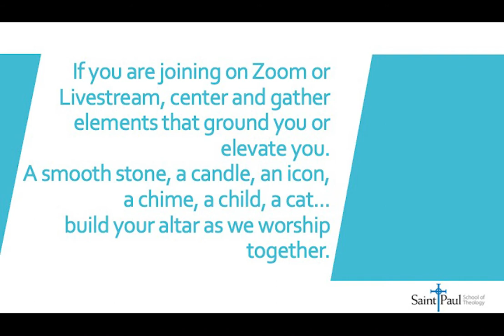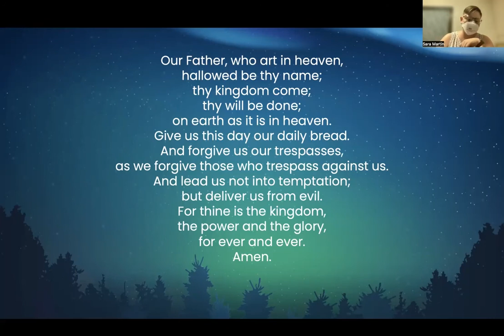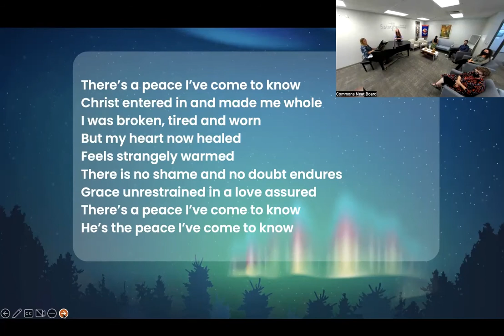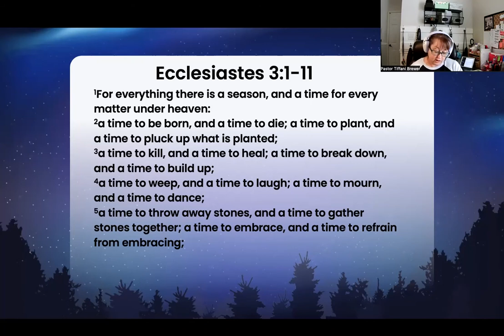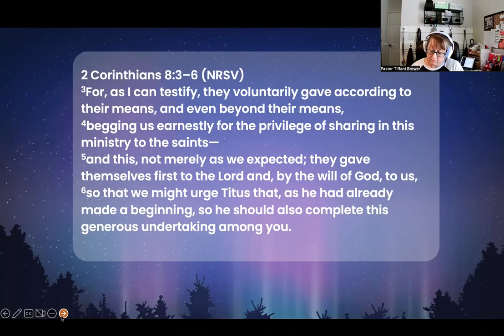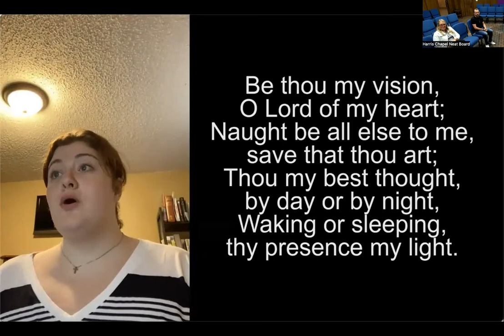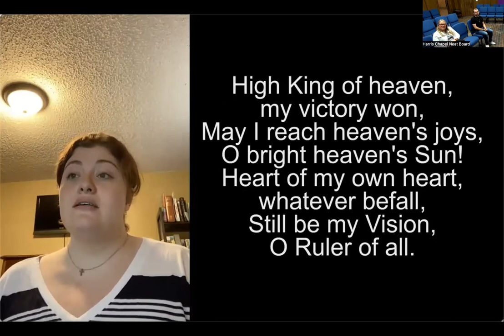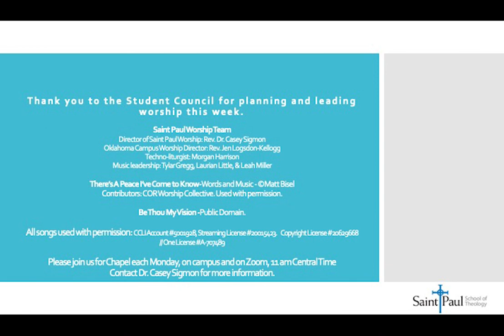Chapel 8-22-22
On August 22, chapel was led by this year's Student Council